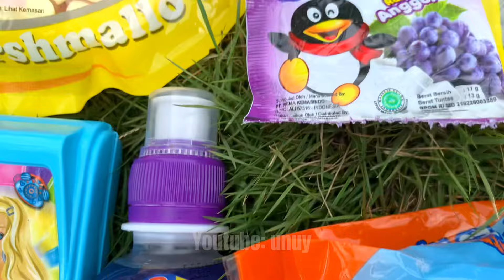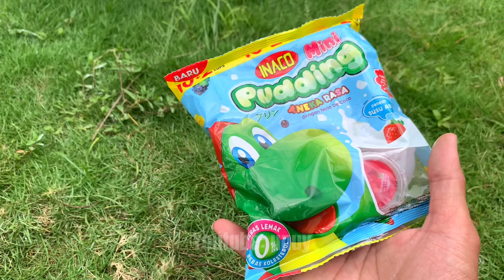Hunting Mainan Dokteran Masak Masakan Permen Yupi Marshmallow Boneka Pokemon Sapi Jajan Pororo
Hunting Masak Masakan Dokteran Permen Yupi Marshmallow Boneka Mainan Ikan Sapi Mobilan Topeng Hulk